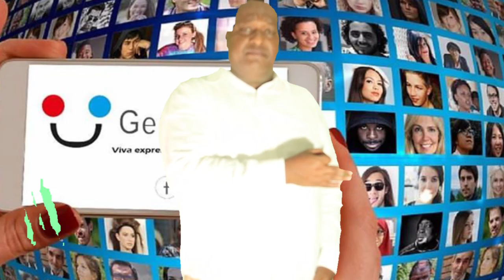Presidente todos queremos una "ayuda solidaria"